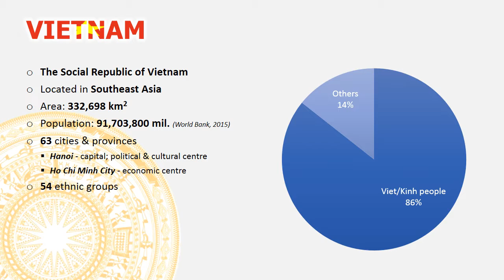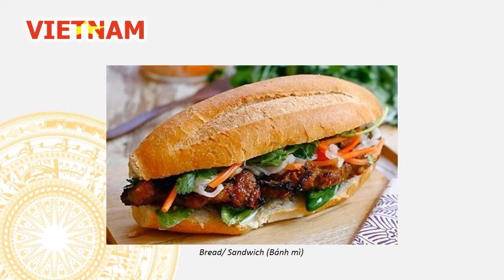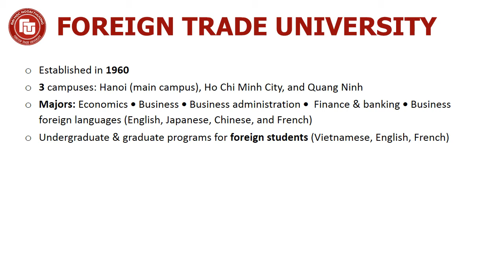Brief introduction of Vietnam and FTU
I used PowerPoint to make a short introduction of Vietnam and FTU for a cultural exchange program.
Sorry for not listing the sources of the information and photos used in the clip, but since it was made years ago, I seriously can't remember... Please let me know if finding yours in here.